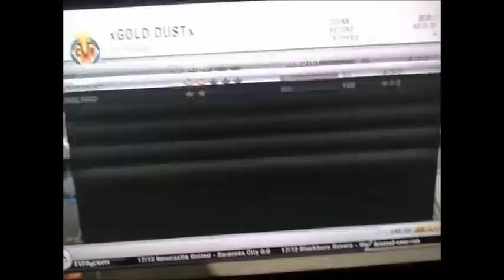Channel Update & Roman's Fifa 12 Ultimate Team Christmas Squad Giveaway Update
Hey Youtube, and today I,(Roman) a, bringing you a video,on an update of our channel,upcoming videos and my Fifa 12 Ultimate Team Christmas Squad Giveaway Update.